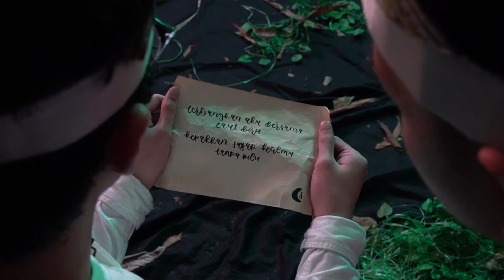HIGH SCHOOL CELEBRATION 2021 — Closing Ceremony : Drama Sari Bulan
We were intrigued by the beautiful sceneries of West Nusa Tenggara as we watch Datu Pandai's quest for his way back to Sari Bulan. Will he eventually reunite with the love of his life?